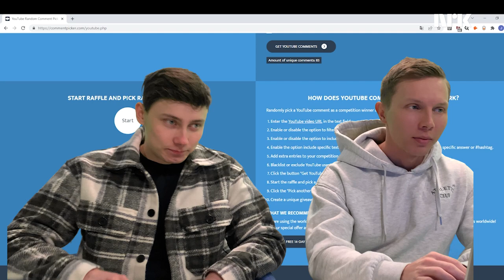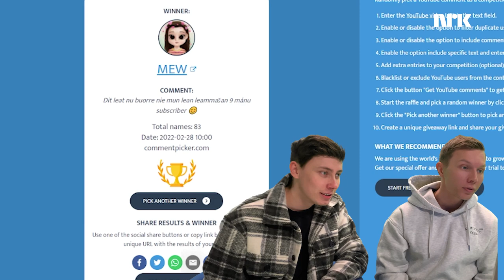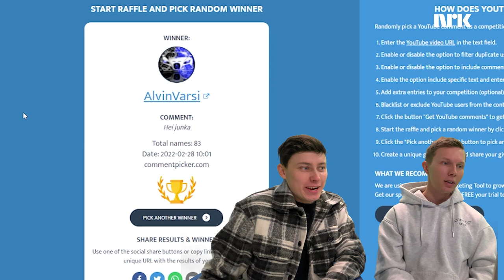JUŊKÁ GIVEAWAY | VI TREKKER VINNERE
Ollu lihkku buot vuoitiide! Gratulerer til alle vinnerne!

Skriv oss en mail sånn at vi kan komme i kontakt med dere:

Med: Jon Henrik Hivand, Anders Nils Gaup
Produksjonsleder: Karen Anne Kildedam
Prosjektleder: Ann-Irene Buljo
Redaksjonssjef: Norleif Krokmo
Programredaktør: Carl-Gøran Larsson

Musikk:
Upright Music